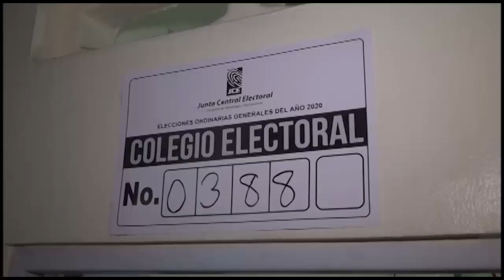JCE AVANZA MONTAJE COMICIOS 2024 Y DISPONE MEDIDAS QUE GENERAN CONTROVERSIAS EN PARTIDOS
REPORTAJE PASO A PASO CON NAYROBI UREÑA